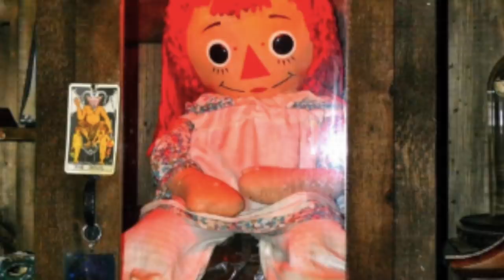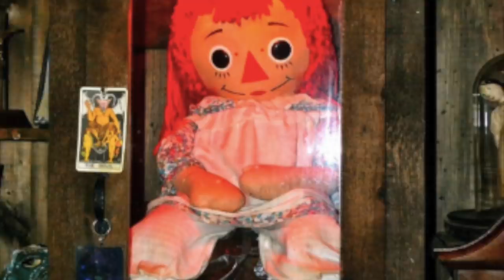5 Mysterious Photographs & Objects That Scientists Can't Explain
5 mysterious photographs & objects that scientists can't explain. Today, we take a look at these 5 mysterious photographs & objects that scientists can't explain.

We live in a mysterious world that has countless unexplained objects and mysteries form the past. Over the years archaeologists have discovered many objects belonging to the past civilizations that have absolutely no explanation.

While most of these items look quite ordinary, there are many legends about them that tell of their mysterious powers and curses.

Some of these mysterious objects are currently present in various museums and private collections around the world.